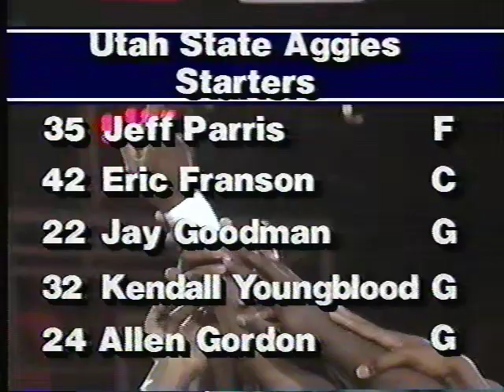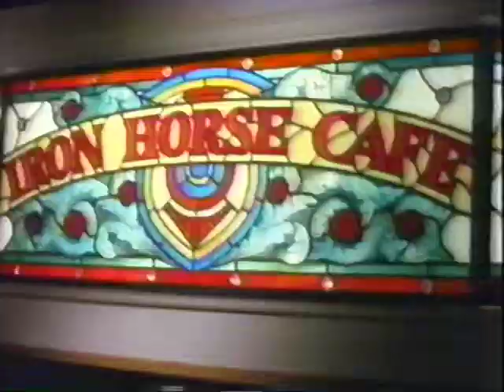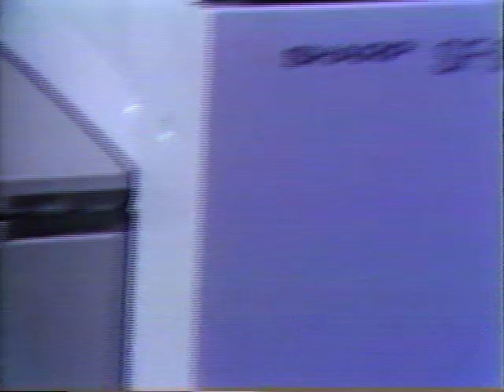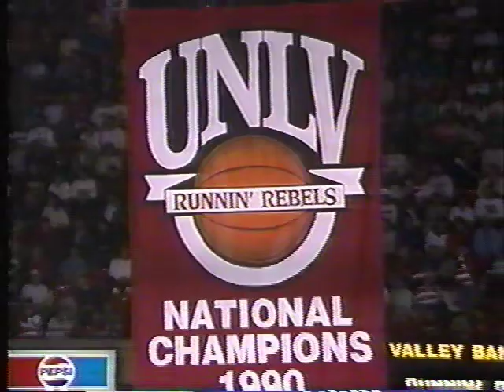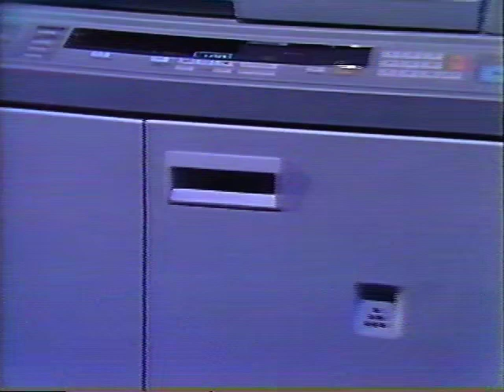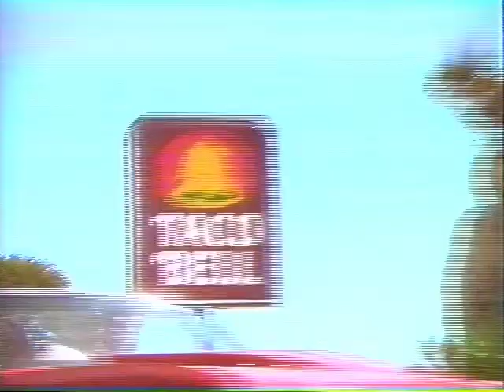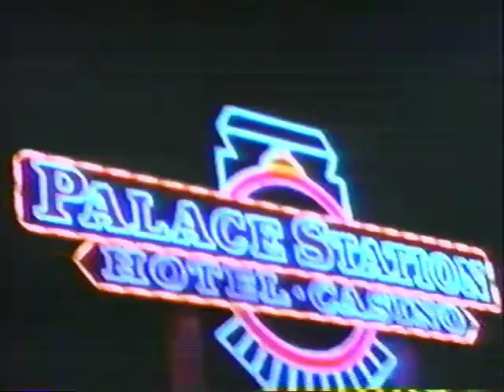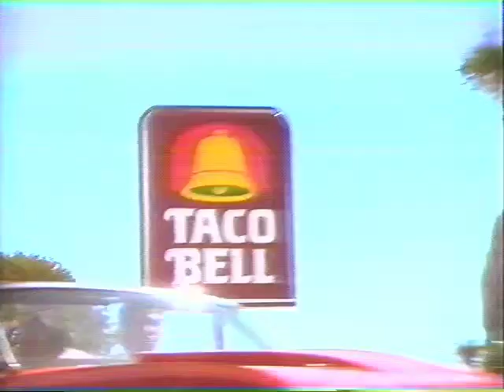1991.01.09 - UNLV vs Utah State